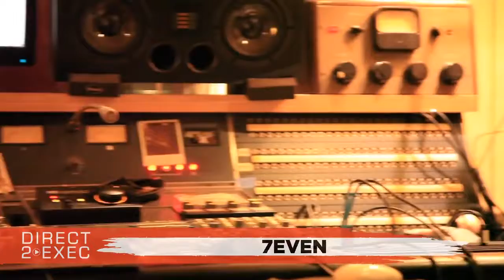7even Performs at Direct 2 Exec Austin, TX 3/17/18 - Atlantic Records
7even Performs at Direct 2 Exec Austin, TX 3/17/18 - Atlantic Records

Saturday, March 17, 2018 2:00 PM

5th Street Studios